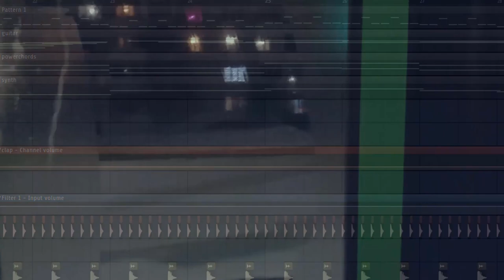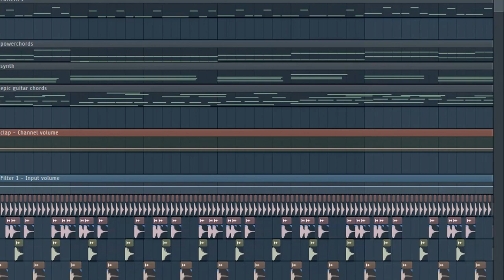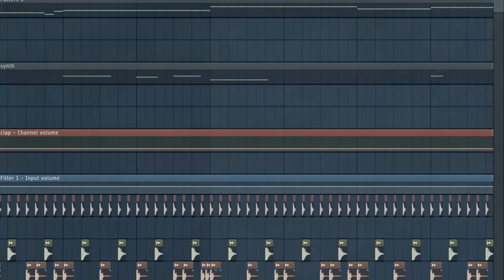first attempt at post punk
made that for an indie game, gonna work on it more later. sorry everyone for the lack of uploads, very busy with college i hope you can understand